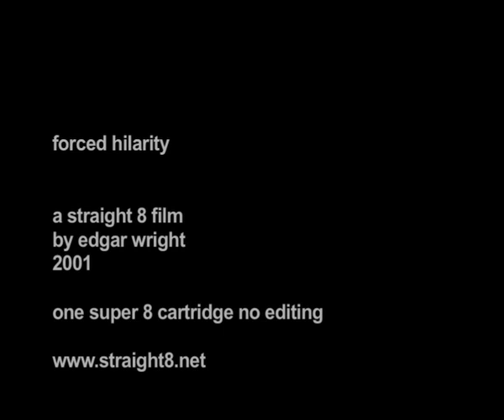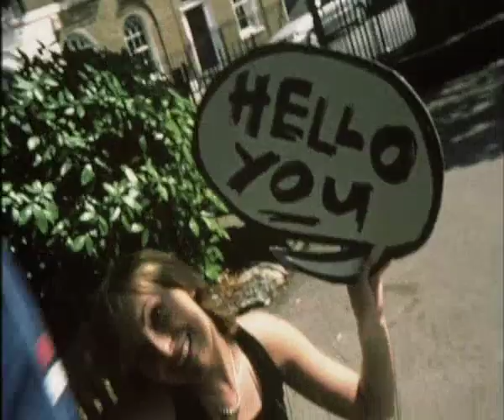forced hilarity - a straight 8 film by edgar wright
made on one cartridge of super 8mm cine film for straight 8's 2001 competition with only in-camera editing and no post-production.